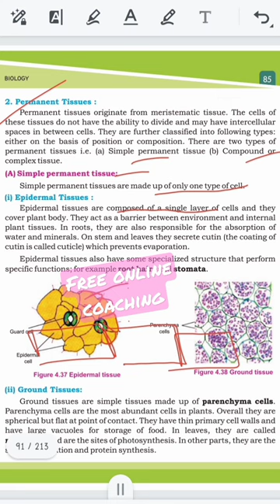epidermal tissues plant tissues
chap 02

chap 03

4.2.2 and 4.2.3 lecture no 04 comparison between prokaryotic and eukaryotic cell difference between plant and animal cell

activity: predicting the direction of osmosis lecture no 7

lecture 11 4.3 cell size and shape as they relate to surface area and volume ratio

chap 06